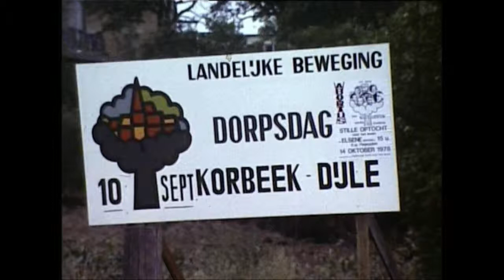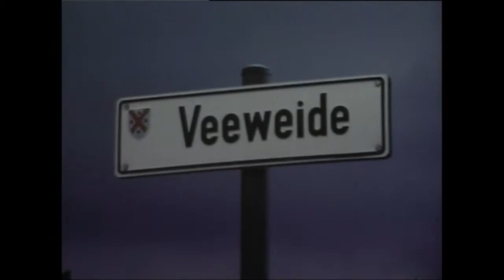Korbeek Dijle uit S8 mm filmarchieven 1978 & 1981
Beelden van een processie uit 1978, van de 'Jaar van het dorp'dag in 1978 en van een processie uit 1981.